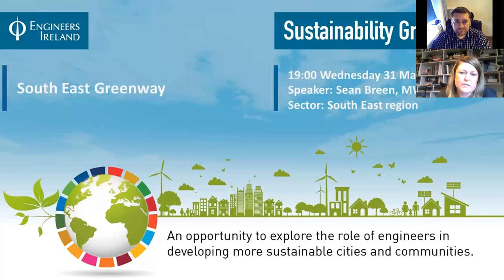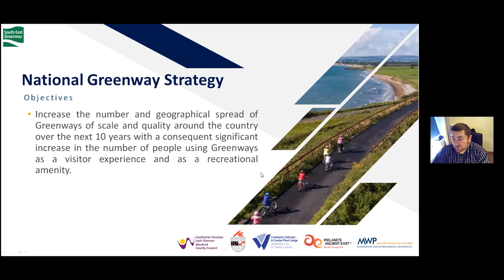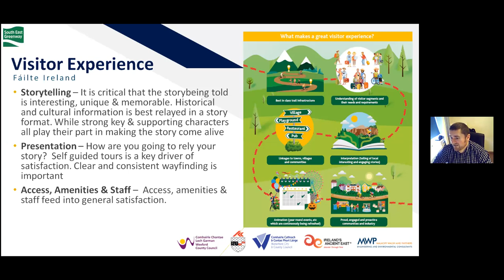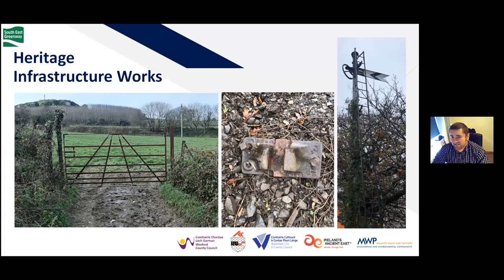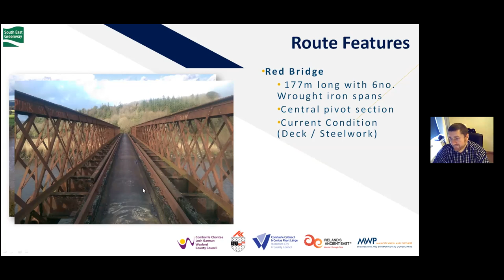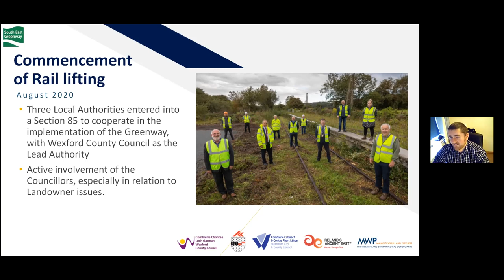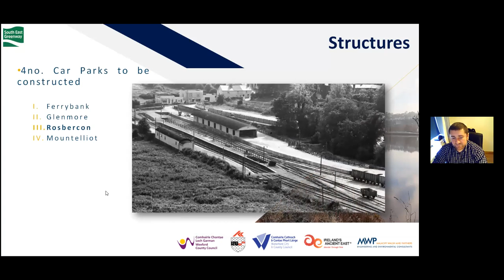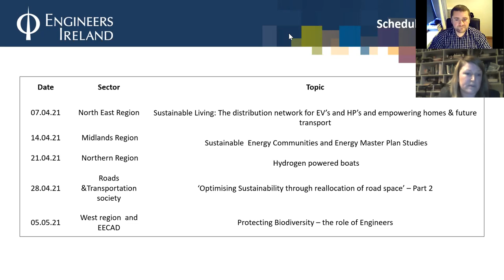The Sustainability Grand Tour: South East Greenway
This session will provide a brief overview of the design and construction of the 24km greenway from Abbey Road, north of Waterford City North Quays to the town of New Ross. Speaker Seán Breen will discuss the design challenges of providing a new public amenity on a disused rail corridor which includes restoring protected structures such as the Red Bridge in New Ross, provision of new car parking infrastructure, and accommodation works for landowners.